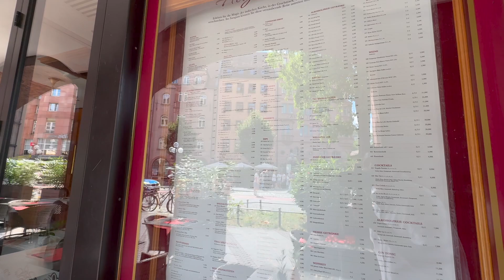ਜਰਮਨੀ ਦੇ ਸਭ ਤੋਂ ਸੁੰਦਰ ਸ਼ਹਿਰਾਂ ਵਿੱਚੋਂ ਇੱਕ ਦਾ ਦੌਰਾ ਕਰਨਾ ਜਰਮਨੀ ਵਿੱਚ ਯਾਤਰਾ PUNJABI VLOG IN GERMANY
Punjabi Couple UK Wala are continuing our travels in Germany and this time visiting the beautiful city Nuremberg.  The city is one of the most beautiful in Germany and is known for scenery and architecture.  I explore the city and walk to the river and see the markets here in the city.  So come and join me in this Punjabi vlog as I show you more of Germany and it's Cities.

ਅਸੀਂ ਜਰਮਨੀ ਵਿੱਚ ਆਪਣੀਆਂ ਯਾਤਰਾਵਾਂ ਜਾਰੀ ਰੱਖ ਰਹੇ ਹਾਂ ਅਤੇ ਇਸ ਵਾਰ ਸੁੰਦਰ ਸ਼ਹਿਰ ਨੂਰਮਬਰਗ ਦਾ ਦੌਰਾ ਕਰ ਰਹੇ ਹਾਂ।  ਇਹ ਸ਼ਹਿਰ ਜਰਮਨੀ ਵਿੱਚ ਸਭ ਤੋਂ ਖੂਬਸੂਰਤ ਸ਼ਹਿਰਾਂ ਵਿੱਚੋਂ ਇੱਕ ਹੈ ਅਤੇ ਨਜ਼ਾਰੇ ਅਤੇ ਆਰਕੀਟੈਕਚਰ ਲਈ ਜਾਣਿਆ ਜਾਂਦਾ ਹੈ।  ਮੈਂ ਸ਼ਹਿਰ ਦੀ ਪੜਚੋਲ ਕਰਦਾ ਹਾਂ ਅਤੇ ਨਦੀ ਵੱਲ ਤੁਰਦਾ ਹਾਂ ਅਤੇ ਇੱਥੇ ਸ਼ਹਿਰ ਦੇ ਬਾਜ਼ਾਰਾਂ ਨੂੰ ਦੇਖਦਾ ਹਾਂ।  ਇਸ ਲਈ ਆਓ ਅਤੇ ਮੇਰੇ ਨਾਲ ਇਸ ਪੰਜਾਬੀ ਵੀਲੌਗ ਵਿੱਚ ਸ਼ਾਮਲ ਹੋਵੋ ਕਿਉਂਕਿ ਮੈਂ ਤੁਹਾਨੂੰ ਜਰਮਨੀ ਅਤੇ ਇਹ ਸ਼ਹਿਰਾਂ ਬਾਰੇ ਹੋਰ ਜਾਣਕਾਰੀ ਦਿੰਦਾ ਹਾਂ । ਹੋਰ ਪੰਜਾਬੀ ਵੀਲੌਗਸ ਲਈ ਸਾਡੇ ਚੈਨਲ ਨੂੰ ਦੇਖਦੇ ਰਹੋ ਕਿਉਂਕਿ ਅਸੀਂ ਦੁਨੀਆ ਭਰ ਦੀ ਯਾਤਰਾ ਕਰਦੇ ਹਾਂ ਅਤੇ ਤੁਹਾਨੂੰ ਇੰਗਲੈਂਡ ਯੂਕੇ ਤੋਂ ਵੀਲੌਗ ਦਿਖਾਉਂਦੇ ਹਾਂ ਜਿੱਥੇ ਅਸੀਂ ਰਹਿੰਦੇ ਹਾਂ